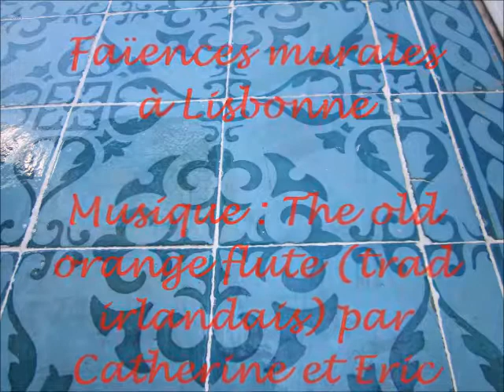Faïences murales à Lisbonne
Catherine : viole de gambe et Eric : mandoline.